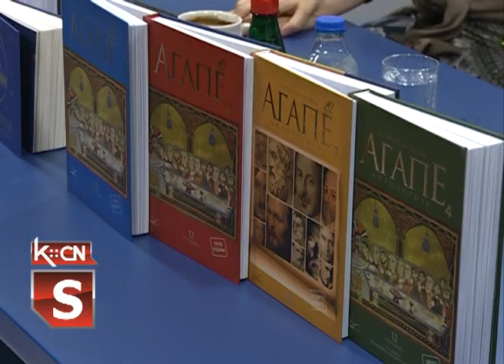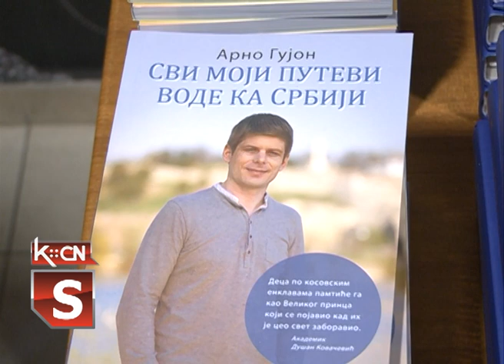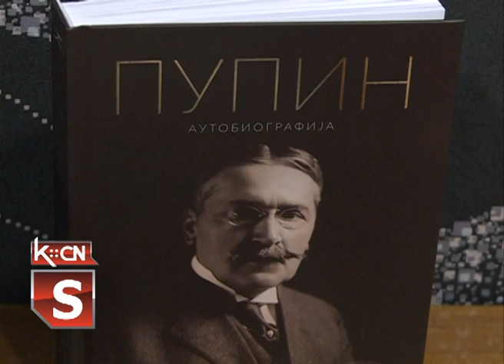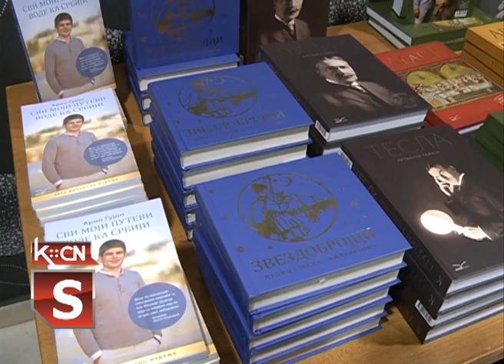Eufonija zatvaranje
Sinoć je u Narodnoj biblioteci „Simeon Piščević“ u Šidu izuzetnim predavanjem troje velikih pregalaca u svom poslu , istraživača, humanitarca i tv urednika , završen 5. muzičko-edukativni festival EUFONIJA. I ove godine muzička škola „Filip Višnjić“ se pobrinula da poučni deo festivala bude bogat i raznovrtan , a sinoć je imalo šta da se čuje.